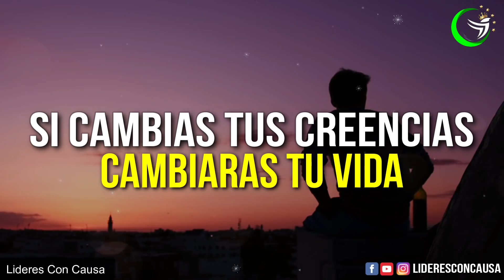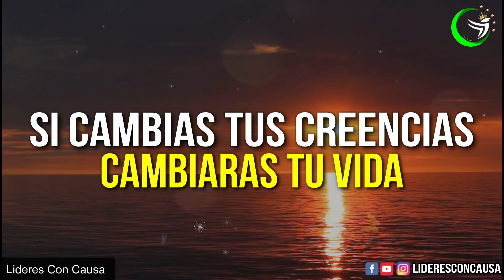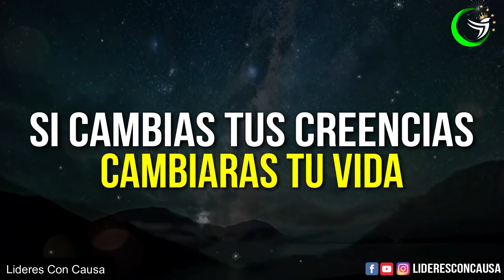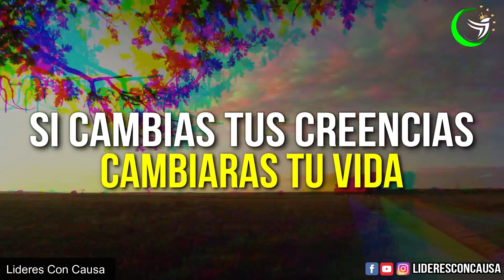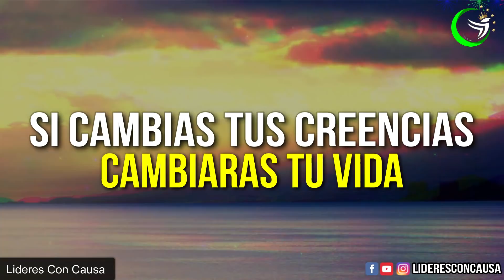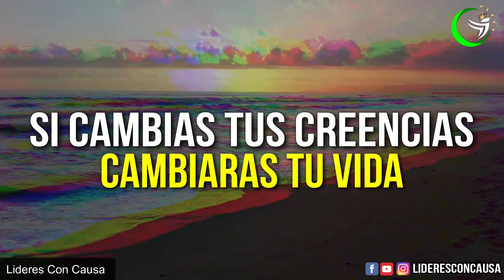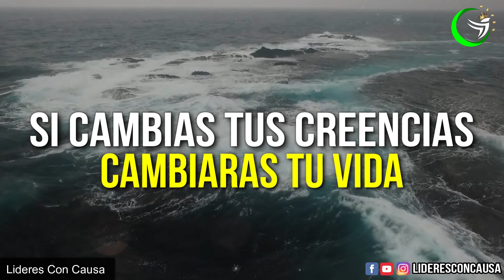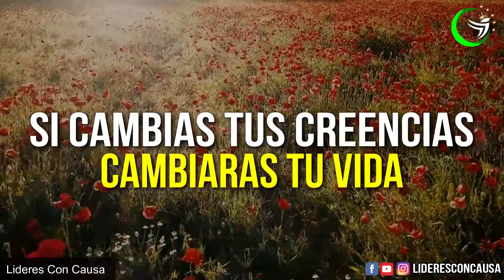REPROGRAMA TUS CREENCIAS Y ATRAE DINERO, AMOR, EXITO Y FELICIDAD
REPROGRAMA TUS CREENCIAS PARA ATRAER LO QUE REALMENTE DESEAS

Por eso les digo: Crean que ya han recibido todo lo que estén pidiendo en oración, y lo obtendrán.
Marcos 11:24

Las creencias son ideas y pensamientos que aceptamos como verdades. Lo que pensamos de nosotros mismos y del mundo se hace verdad para nosotros. Aquello que decidimos creer puede expandir y enriquecer nuestro mundo.

“Las creencias tienen el poder de crear y el poder de destruir. Los seres humanos tienen la asombrosa capacidad de aprovechar cualquier experiencia de sus vidas y crear un significado que los debilite o uno que literalmente pueda salvarles la vida ". Tony Robbins

EDICION: lideresConCausa
Videezy.com - Pexels.